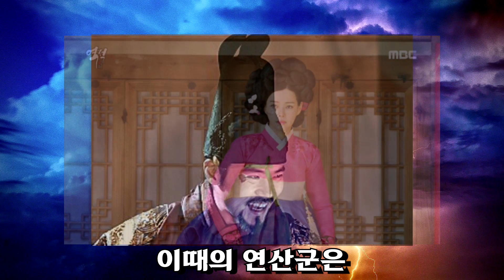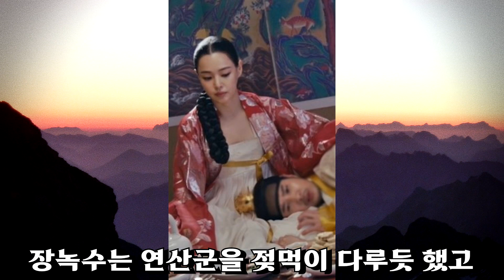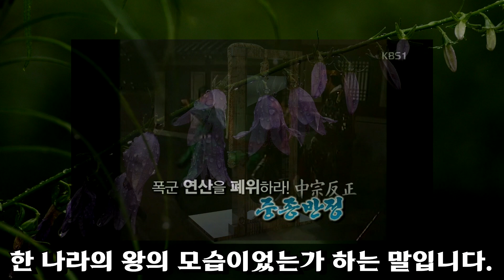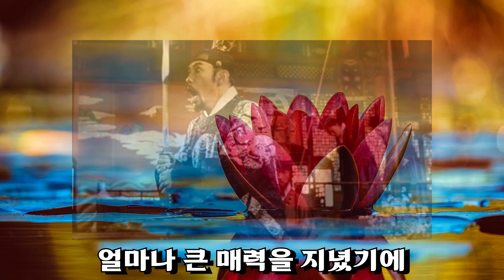전하, 저것이 전하를 능멸 하였습니다. 왕을 조종하는 악녀. 장녹수.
조선 최고의 폭군, 연산군을 뒤에서 조종하며 왕 위의 왕처럼 군림했던 기생 장녹수.
그녀가 기생에서 후궁이 된 과정과 그에 얽힌 꼭두각시 왕, 연산군의 짧고도 긴 이야기.
[한 장의 역사]

✔️ 저작자 표기 태그 ✔️